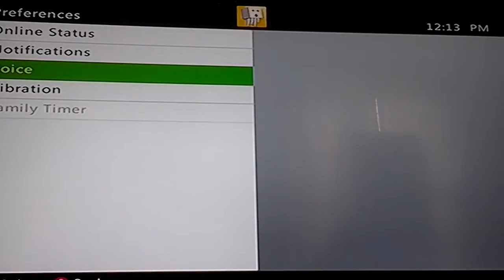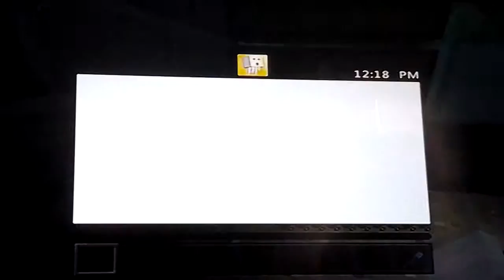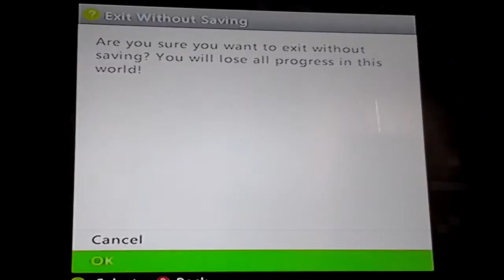Minecraft Spleef Part 2